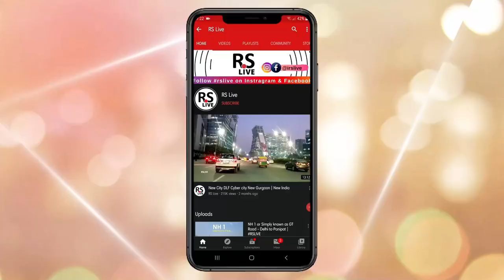Sohna Elevated Road New Update From Rajeev Chowk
Sohna Elevated Corridor is a 21.65 km long, 6-lane wide under-construction corridor in Gurgaon district of Haryana, India. The project is being implemented by the National Highways Authority of India at an estimated cost of ₹1,313 crore.

Length: 21.65 km (13.45 mi)
South end: K.R. Mangalam University, Sohna
North end: Rajiv Chowk, Gurugram